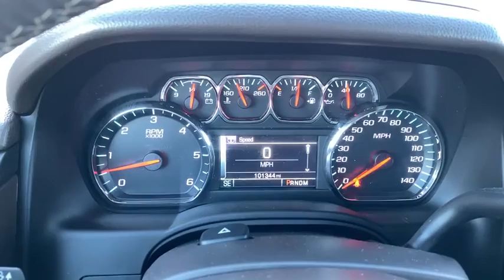2015 Chevrolet Suburban Winchester, Front Royal, Woodstock, Leesburg, Fairfax, VA CL514A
Brownstone Metallic Used 2015 Chevrolet Suburban available in Winchester, Virginia at Malloy Toyota. Servicing the Front Royal, Woodstock, Leesburg, Fairfax, VA area.

Malloy Toyota
400 Weems Ln

LT ** Accident Free CarFax ** XM Radio ** Remote Keyless Entry ** Dual Climate Control ** Power Seat ** Power Liftgate ** Alloy Wheels, Washington, Winchester, Front Royal, Martinsburg, Manassas, Leesburg Best Lowest Used Chevy Prices and Best Value Pre Owned Used Chevy Suburban LT, Malloy Toyota in beautiful Winchester, VA has the Valleys best value Pre Owned Used Cars, SUV's and Trucks! Malloy Toyota has been a leading provider of great deals and phenomenal prices for customers in the Winchester Area for many years. Our Toyota Dealer specializes in new and pre-owned Toyota vehicles, Toyota Finance, Toyota Service, and Toyota parts. Our knowledgeable sales staff has been trained and certified by Toyota to provide amazing customer service. Since Malloy Toyota has been selling and servicing Virginia and Maryland and West Virginia for such a long time, our experience is second to none! Malloy Toyota proudly serves the Washington DC Metro Area, Winchester, Charlottesville, Staunton, Inwood, Hagerstown, Martinsburg, Front Royal, Fairfax, Alexandria, Falls Church, Bethesda, Rockville, Centreville, Manassas, Haymarket, Gainesville and Vienna. LTbrbrbrMalloy Toyota in beautiful Winchester, VA has the Valleys best value Pre Owned Used Cars, SUV's and Trucks! Malloy Toyota has been a leading provider of great deals and phenomenal prices for customers in the Winchester Area for many years. Our Toyota Dealer specializes in new and pre-owned Toyota vehicles, Toyota Finance, Toyota Service, and Toyota parts. Our knowledgeable sales staff has been trained and certified by Toyota to provide amazing customer service. Since Malloy Toyota has been selling and servicing Virginia and Maryland and West Virginia for such a long time, our experience is second to none! Malloy Toyota proudly serves the Washington DC Metro Area, Winchester, Charlottesville, Staunton, Inwood, Hagerstown, Martinsburg, Front Royal, Fairfax, Alexandria, Falls Church, Bethesda, Rockville, Centreville, Manassas, Haymarket, Gainesville and Vienna.